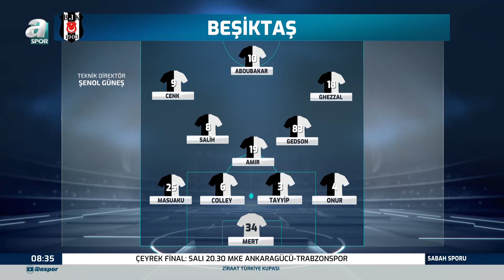Suat Umurhan: "Arda Güler'in Derbide Ezilebileceğini Düşünüyorum!" (Fenerbahçe-Beşiktaş)/ 02.04.2023